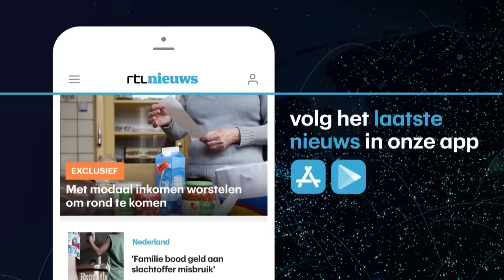In een minuut: het verschil tussen moord en doodslag - RTL NIEUWS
Wanneer is iets een moord en wanneer is het doodslag? En hoe zit het met voorbedachten rade? Rechter Jan Moors legt het uit in een minuut.